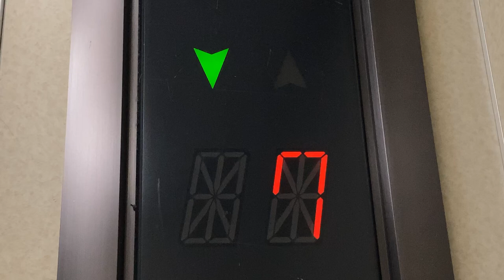階床表示灯 National OTISエレベーター 2020/9/26 20:36